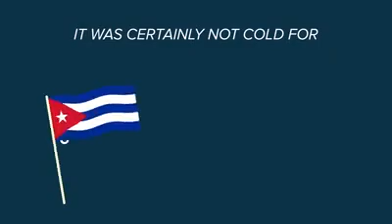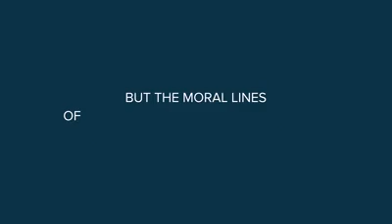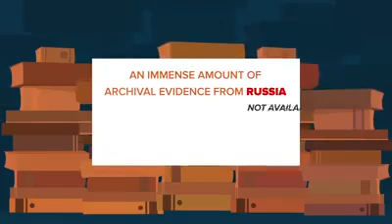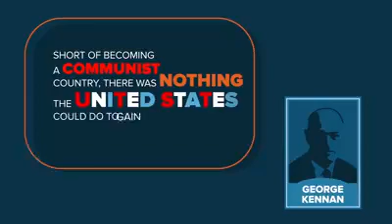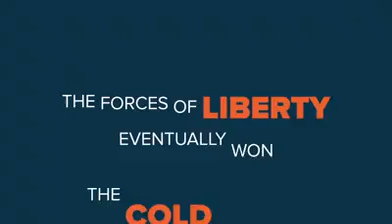What Was The Cold War